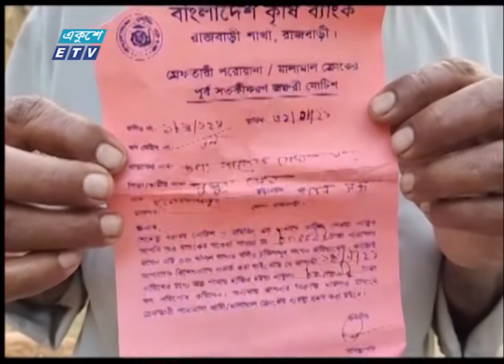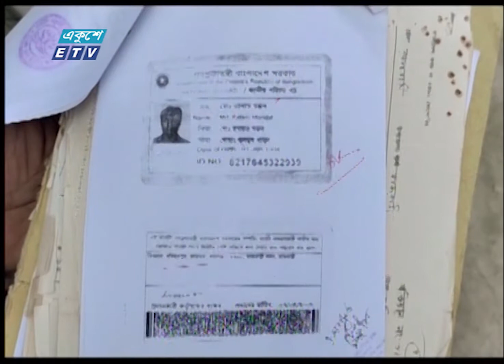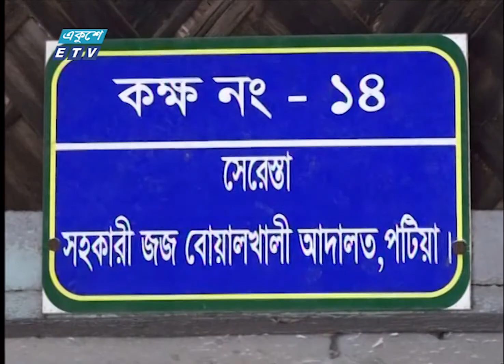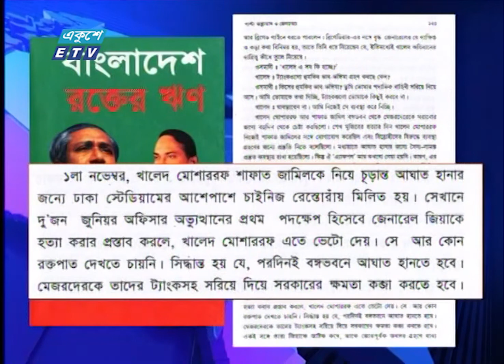09 AM News || সকাল ০৯ টার সংবাদ || 27 August 2022 || ETV News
09AMNews # সকাল০৯ টারসংবাদ # 27August2022 # ETVNews